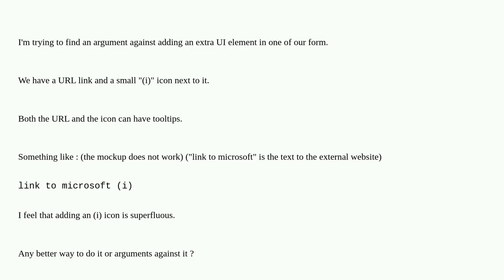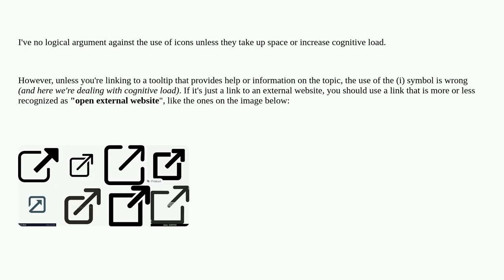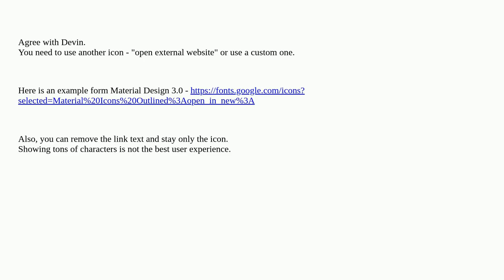Argumenst against adding an extra UI element (information icon)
A special thanks goes out to the community

  gui-design usability